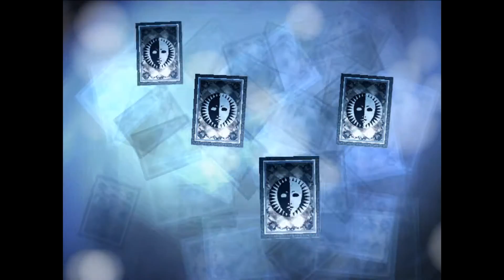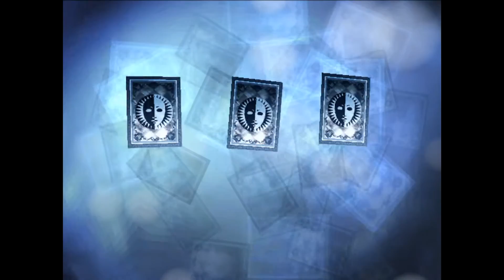Persona 3 Fes Ep 26 Going Up More Floor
going up more floor in tartarus